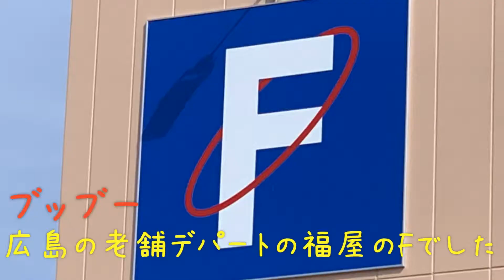もしかしてFacebook？